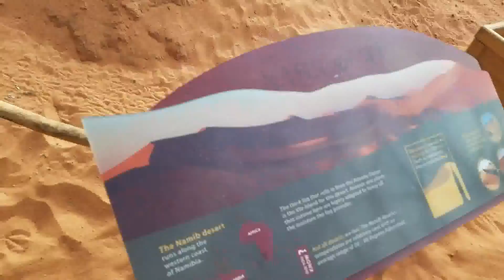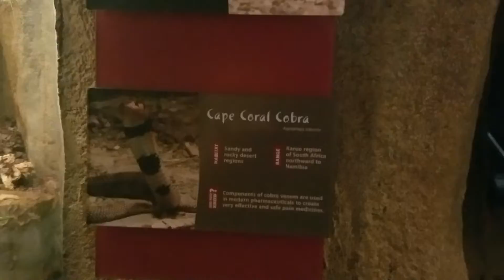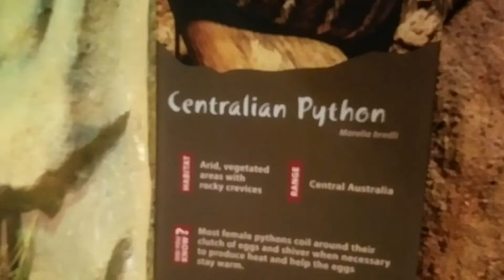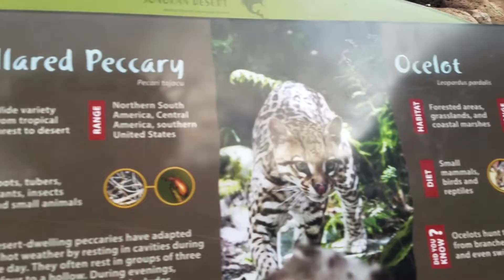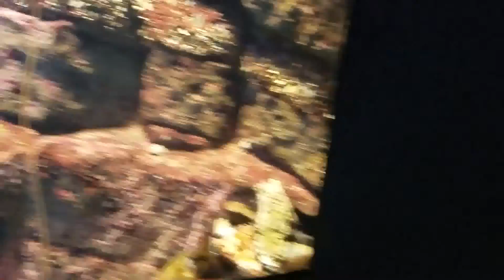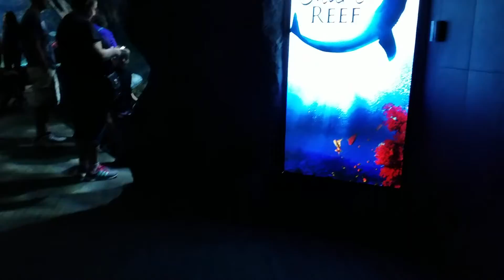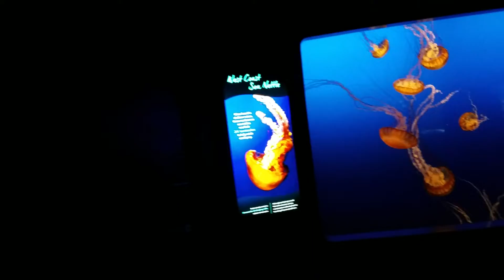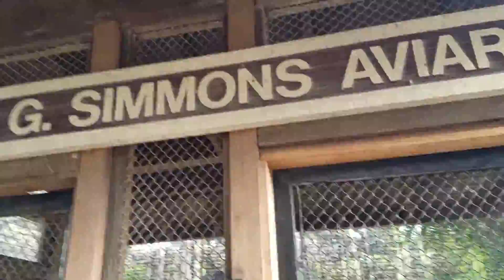Henry Doorly Zoo and Aquarium - Random Walk Around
Solo zoo adventure eyyyy